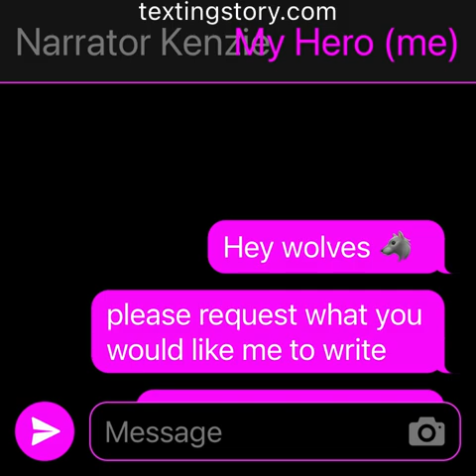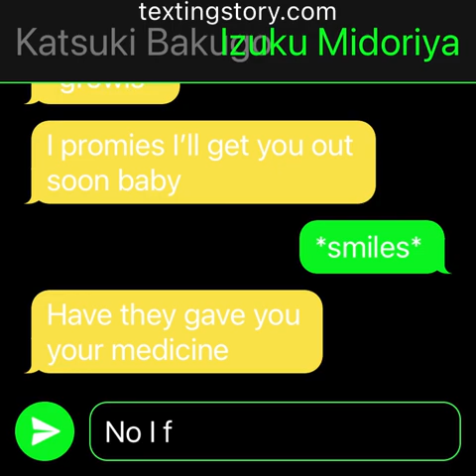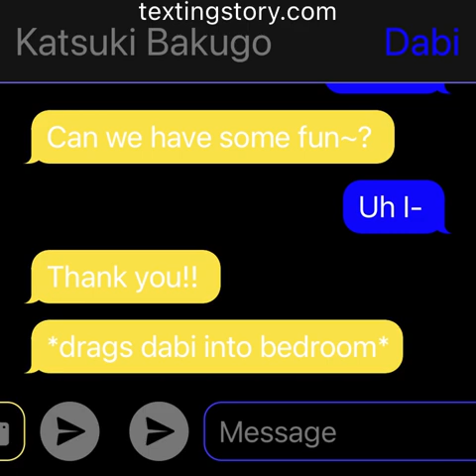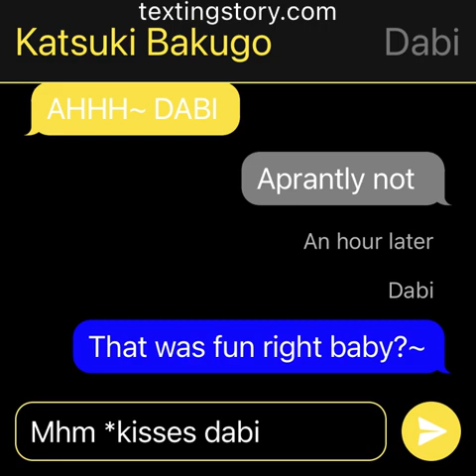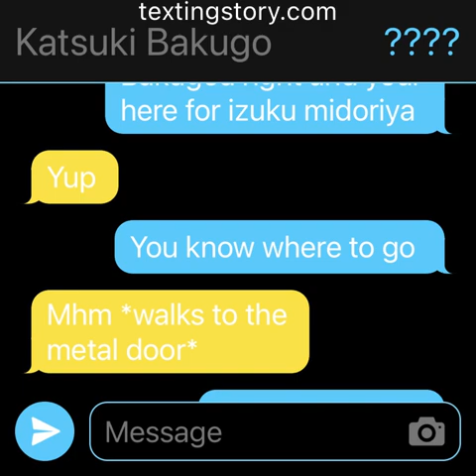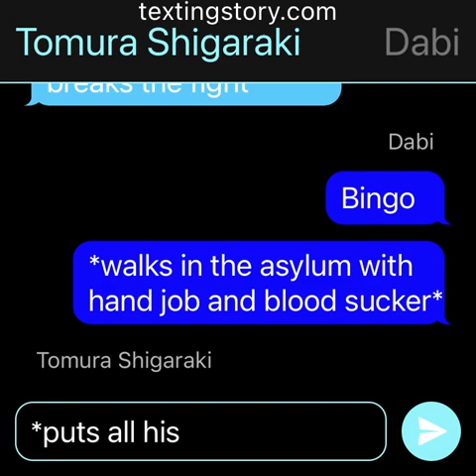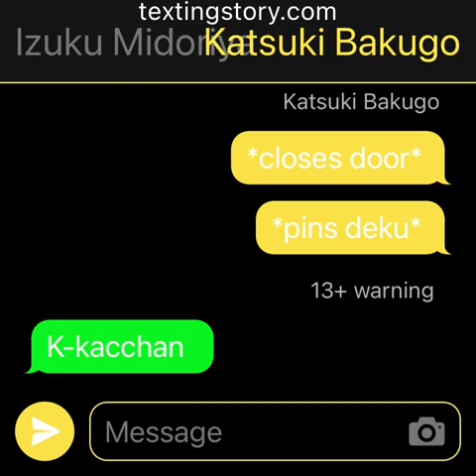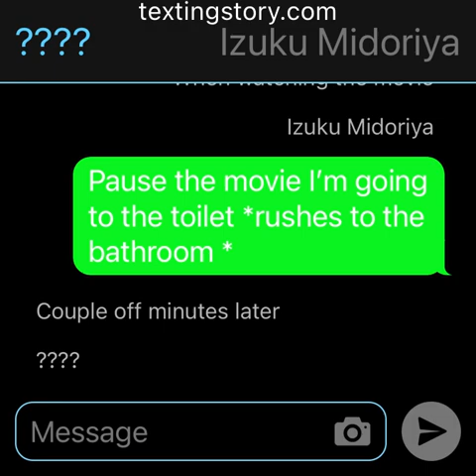Dabibakudeku ep 1/2